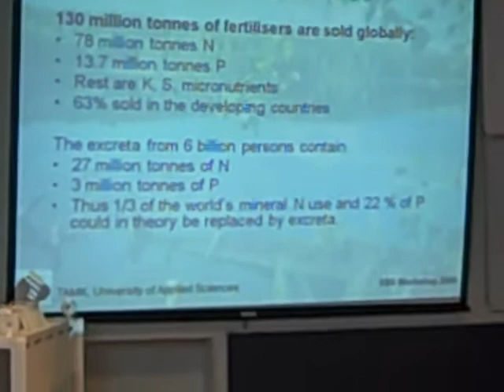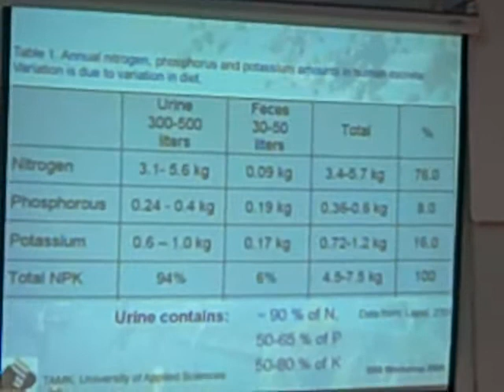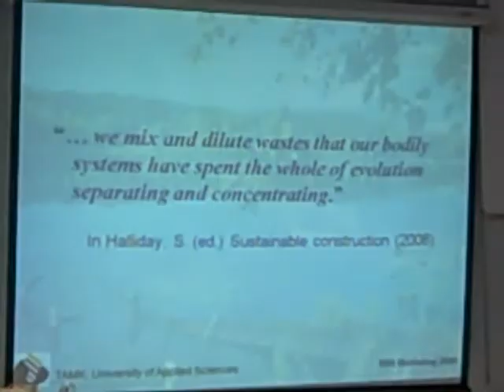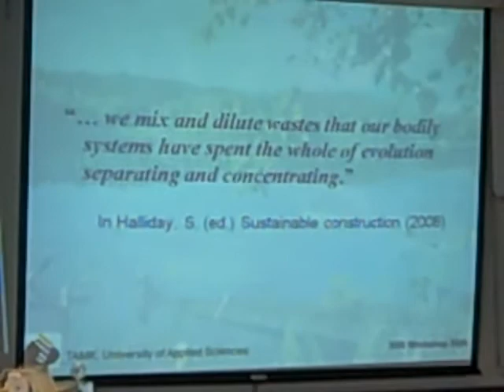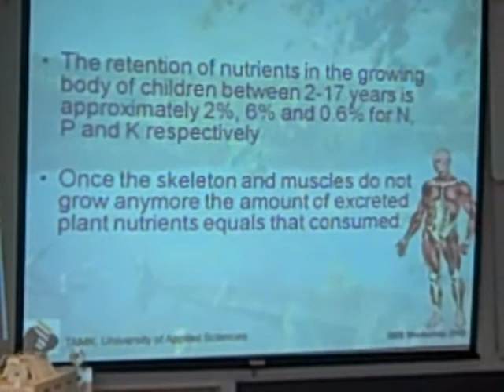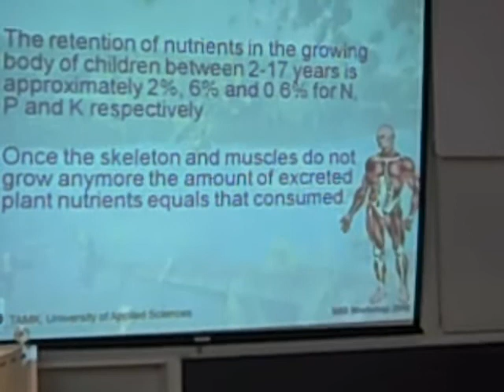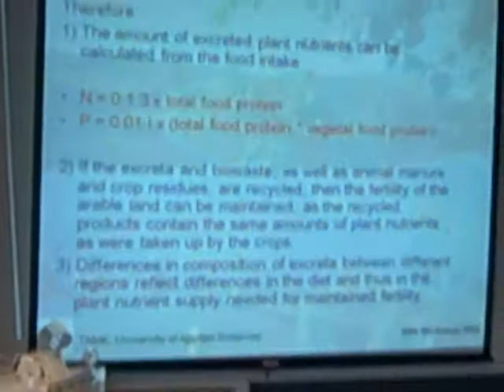Dr Eeva Liisa Viskari - Dry toilet 2009 Fertilizer from urine